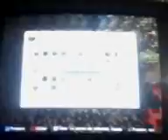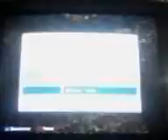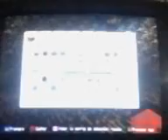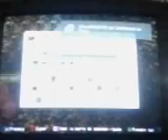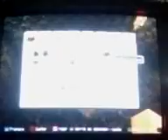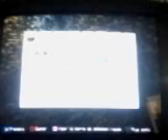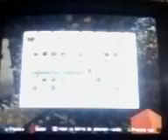Guide Minecraft ep 5 partie 2 les mobs